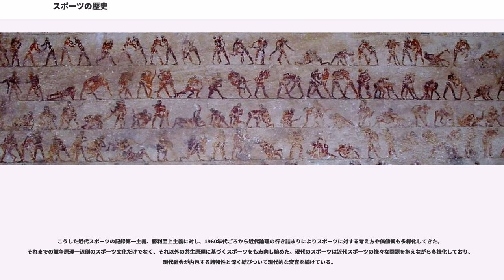スポーツの歴史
スポーツの歴史（スポーツのれきし、英語：history of sport）は、おそらく人類の歴史と同じくらい古い。スポーツの歴史を通して、人間社会の変化と、スポーツ自体の本質について多くのことを知ることができる。

人間が動物と分化した後、狩猟採集の手段として道具を使用し始めた。生きるために必要な活動から次第に解放されていくと、独立した身体文化やスポーツが生まれてきた。

文字で記録される前の未開社会では、スポーツが行われていたという直接的な証拠に乏しい。しかし、フランスのラスコー洞窟や、アフリカ、オーストラリアなどには、3万年以上前の先史時代の洞窟壁画があり、 これらの遺跡から当時スポーツに類似した何らかの活動があったことが推定される。

近年の経済生態学の研究から、未開社会における成人男女の狩りと採集活動に費やす時間は1日平均3時間であり、残りを余暇の時間に当てていたと考えられている。彼らは人類史上最も余暇に恵まれた人たちであり、経済生態学者のサーリンズはこの社会を「最初の豊かな社会」と呼んだ。

この時代には、すでに動物スポーツとモータースポーツを除くすべての種類のスポーツが存在したと考えられる。格闘技や弓術などは古代以来世界中で行われてきた。

古代に入ると、各地で古代文明が発生し、各地で特色のあるスポーツ文化が生まれた。古代では、先史時代の宗教性や呪術性を色濃くとどめながら、スポーツが文化として独立していった。

古代エジプトでは宮廷娯楽としてのショースポーツが楽しまれた。また、王侯貴族が優れた戦士になるための身体訓練の方法も開発されていた。
紀元前2100年ごろのベニ・ハッサンの壁画には400種類以上のレスリングが描かれており、このほか、重量挙げ、跳躍運動、弓矢による狩猟、ボールを伴った儀礼などが描かれている。
古代ギリシャでは、すでに広範囲にわたって、レスリング、競走、ボクシング、やり投げ、円盤投げ、戦車競走など多くのスポーツが行われていた。

紀元前1700年から紀元前1400年ごろのクレタ島では戦車競技やレスリング、ボクシング、ダンス、雄牛跳び、狩猟などが行われていた。紀元前1600年ごろのミケーネでは戦車競技、弓射、やり投げ、乗馬、雄牛跳び、狩猟、球戯などが行われていた。また、英雄の死を悼む葬礼競技が行われた。これらの競技会が次第に整備されていき、後の祭典競技が生まれる一因となった。

紀元前8世紀には、ペロポネソスのオリンピアで4年毎に競技会が開かれた（古代オリンピック）。このほかコリントのイストミア競技会、デルポイのピュティア競技会、ネメアのネメア競技会という4大競技会をはじめ、ギリシャ各地で競技会が行われた。競技会は単にスポーツイベントというだけでなく、古代ギリシャ人の優越性を表現し、自らのアイデンティティを確認するものであった。

実用を重んじたローマ人は、伝統的にギリシャ風のスポーツ大会に価値を認めなかった。運動も元来は軍事訓練の目的として行われていた。しかし、時代が下るにつれ、健康維持やレクリエーションのためにスポーツ活動が行われるようになった。

古代ローマにおいてはスペクテータースポーツが発達し、コロッセウム等の円形闘技場が建設された。支配者たちは、民衆に「パンとサーカス」として訳される「パネム・エト・キルケシセス」（穀物とキルクス競技）を提供して、政権を維持しようとした。民族的祭典であるキルクス競技では、特に戦車競走が活性化

キリスト教によってヨーロッパ世界が形成されるようになると、それまでの祝祭的なスポーツはキリスト教の行事に組み込まれていった。キリスト教によるヨーロッパ世界の中で身分制度が形成されていき、それぞれの身分の中で遊びやスポーツが行われていった。階級的に王侯貴族、騎士、都市民、農民のスポーツがかなり明確に個別に存在した。しかし、中世後期になると身分区分があいまいになる場合も存在し、都市当局が開催する弩や銃による公開射撃大会では、貴族や市民あるいは農民が一緒に競技を行うこともあった。

貴族の子弟は、騎士になるため厳しい教育を受け、七芸（乗馬、水泳、射撃、登攀、馬上槍試合、剣術と格闘、宮廷作法）が重んじられた。

絶対主義の時代には、国政や財政、宮廷的な社交上の教養を持った教養人がもてはやされるようになり、乗馬やポームなどを身に付けさせる運動師範が現れた。これらを通じてスポーツ技術の体系化が進み、指導法などが発展した。

ヨーロッパ中世の都市は主君から自治権を与えら...